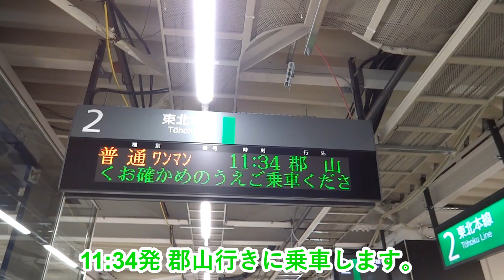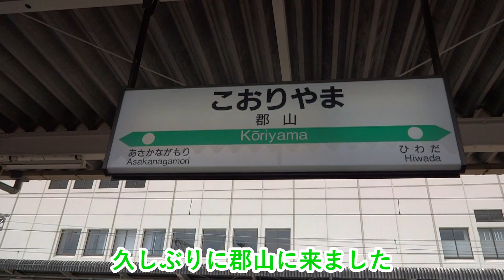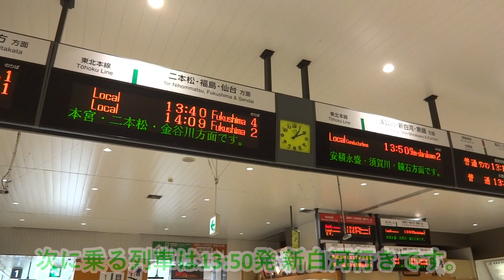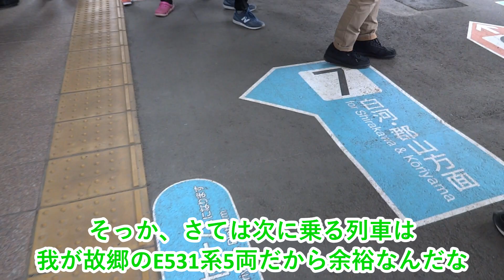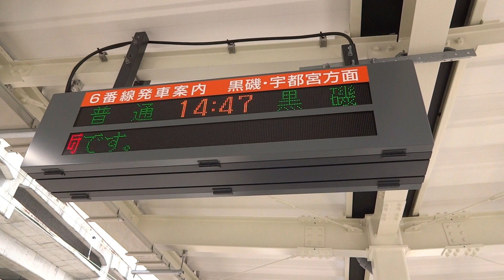東北本線経由で帰路に着く 第2話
2018春 青春18きっぷを使って
常磐線で仙台旅行に行ってきました。
仙台市内で1泊し、東北本線経由でへ戻ります。
福島→新白河

今回おじゃましたお店
創作オムライス ポムの樹さん　モルティ郡山店